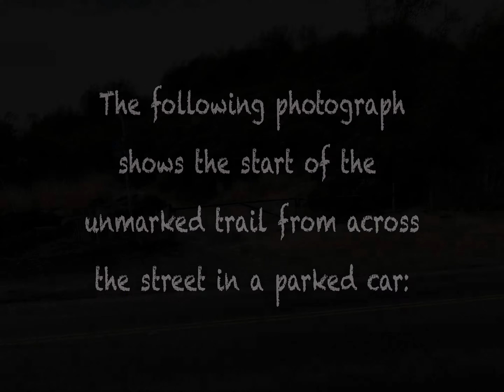Grizzly Peak Boulevard to Clarmont–Loop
Video of Spectacular Hike in Berkeley, California